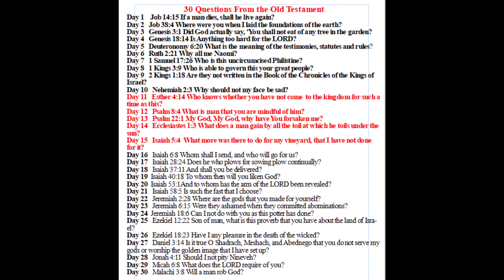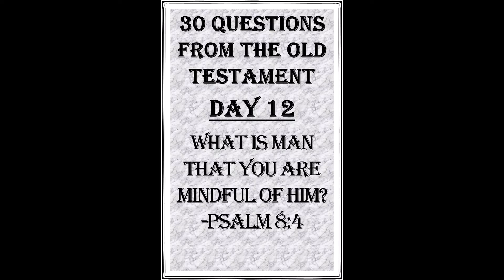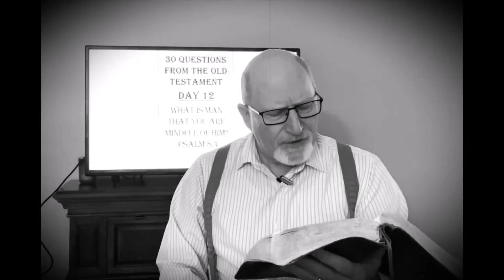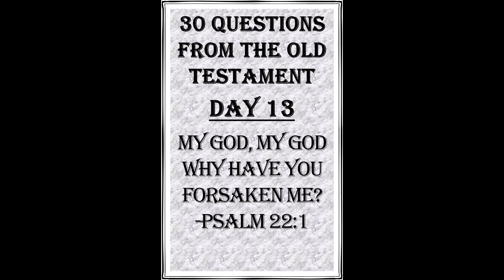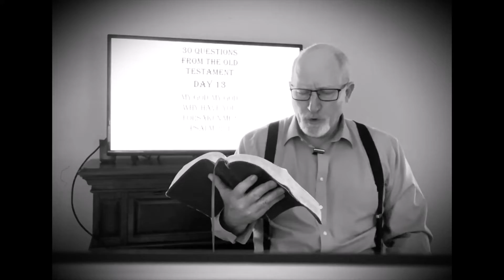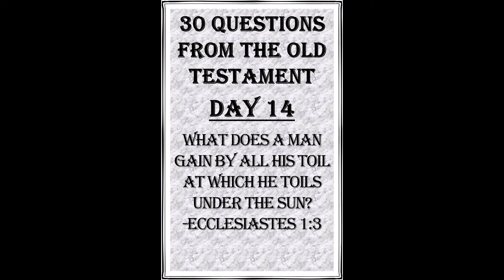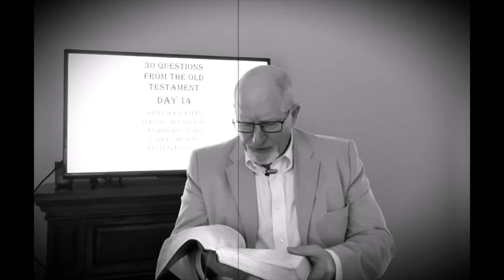August 10 Bible Study Questions From the Old Testament Part 3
A compilation of 30 questions Asked in the Old Testament

Day 11   Esther 4:14 Who knows whether you have not come  to the kingdom for such a time as this?
Day 12   Psalm 8:4 What is man that you are mindful of him?
Day 13   Psalm 22:1 My God, My God, why have You forsaken me?
Day 14   Ecclesiastes 1:3 What does a man gain by all the toil at which he toils under the sun?
Day 15   Isaiah 5:4  What more was there to do for my vineyard, that I have not done for it?